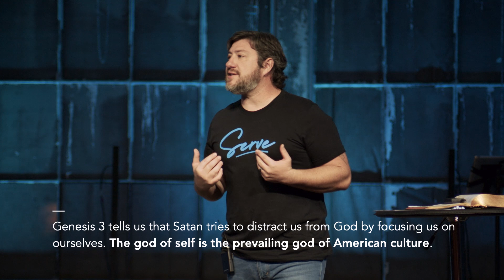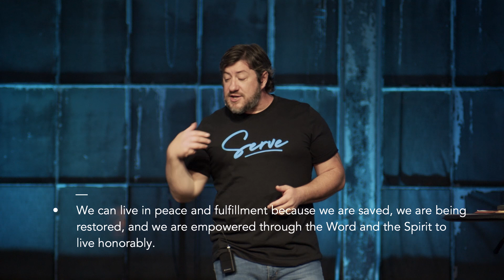Ephesians | Chapter 2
Is Jesus the foundation and authority in our lives?

00:00 Intro
7:55 Spiritual Death (Ephesians 2: 1-3)
17:03 Living (Ephesians 2: 4-10)
28:07 Being Built (Ephesians 2: 11-22)
39:55 Spiritually Dead
41:58 To Truly Live
44:07  Responsible Acknowledgment
45:28 Making Him the Beginning And End